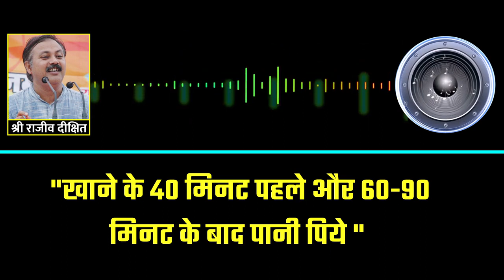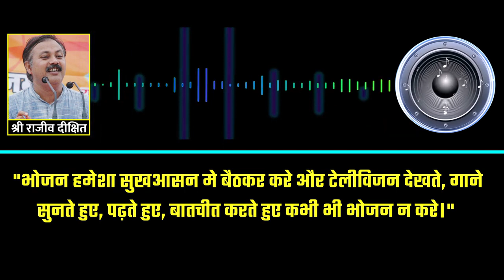खून की कमी होने के कारण _ खून की कमी कैसे पूरा करें